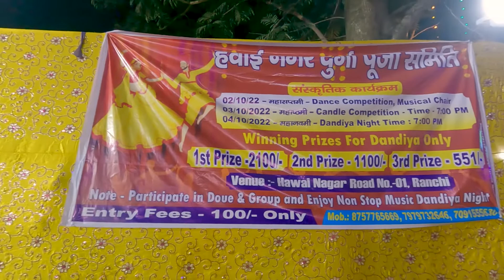Bakri Bazar में पूरा का पूरा Iskon Temple बना दिया 😍 Best Durga Puja Pandal in Ranchi 2022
Content in this video : this is 2022 durga puja and there are many pandal has been made in ranchi jharkhand, trying to show you that

 Sahil wisdom